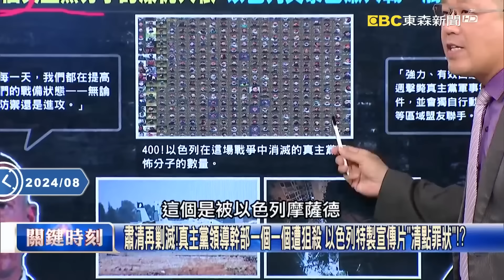【中東真相】美俄等一場戰爭！F-22大軍壓境、俄導彈來了 以色列無懼圍剿悍嗆「必死無疑」！【關鍵時刻】20240807-1 劉寶傑 黃世聰 黃敬平 林廷輝 張禹宣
伊斯坎德爾導彈援伊？以色列狠嗆激進組織新首腦「必死無疑」 中東火藥庫將爆！？
中東狼煙已升起！俄軍伊爾-76罕見降落在伊朗 美、俄、以三方都在等一場戰爭？
強硬派辛瓦接掌激進組織！ 以軍方認去年音樂節大屠殺主謀嗆「要從地球上抹去」！
真主黨放話發動「報復攻擊」 以色列戰機貝魯特上空低空飛過音爆巨響引恐慌！
伊朗蠢動傳開戰！美航母壓陣F/A-18、E2D緊急備戰 F-22中隊從阿拉斯加飛中東！
萬名美軍急部署中東！「最神秘滅國神器」F-22中隊將現身 全面壓制敵方空防！？
一架IL-76運輸機從莫斯科起飛抵達伊朗 伊斯坎德爾真來了？還有電子戰系統？
伊朗復仇倒數計時！美軍不只海陸空壓境 竟還曝光最神秘駐以色列「512基地」！
氣炸！外媒曝「以色列殺了哈尼雅才知會白宮」… 納坦雅胡急讓中東情勢升高！？
從3枚忍者飛彈到2枚短程炸彈…哈尼雅死因成謎 驚傳是薩摩德安裝「AI炸彈」？
肅清再剿滅！真主黨領導幹部一個一個遭狙殺 以色列特製宣傳片「清點罪狀」！？
中東戰火庫爆發起點？ 400名幹部被以色列狙殺 黎巴嫩真主黨領袖嗆「回擊」！？
數大便是美？無懼以色列精準打擊 真主黨意圖靠「萬彈齊發」攻破「鐵穹大門」！？
美萬名大軍壓境、俄親送伊斯坎德爾導彈 中東戰局淪一場「完美代理人戰爭」！？
真想打仗？美以內政焦頭爛額、俄受戰場箝制拖累 林：三方都在拉高緊張情勢！？
夜襲油庫、機場慘成焦土、連Su34都被炸出大洞 烏軍光靠無人機就把俄軍整慘！？
烏軍F-16正飛向整個俄羅斯！普丁只能軍演威嚇 俄軍事專家們急到歇斯底里…
烏F-16配Link-16北約數據鏈獲「天眼超能力」 還有超級瞄準功能「看哪打哪」！？
反攻俄羅斯本土射程距離不再是問題？ 烏軍首度公開Su-24發射「暴風影飛彈」！